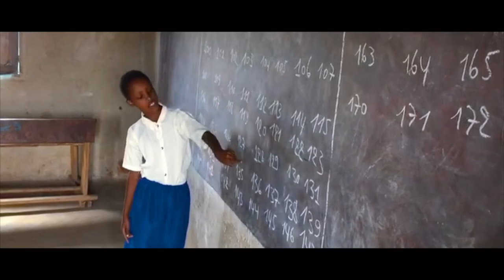Abanafunzi ba EP (école primaire) ya Minembwe na Biziba. REBA VIDEO...